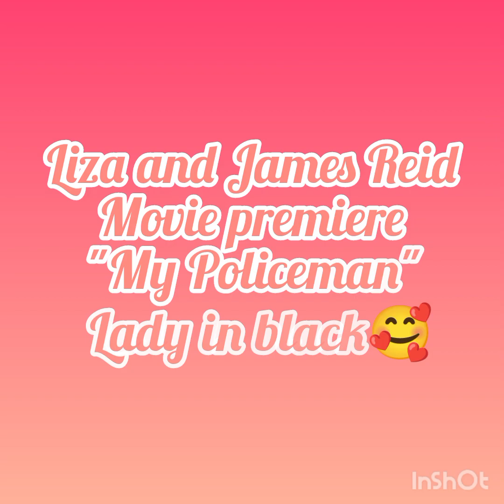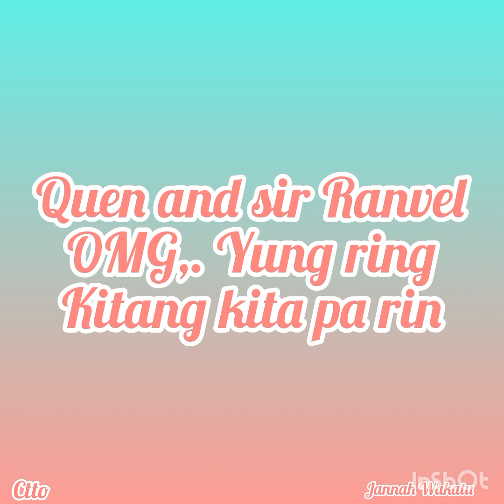LIZQUEN UPDATES👍 QUEN WITH SIR RANVEL AND LIZA @the MOVIE PREMIERE IN LA👍🥰